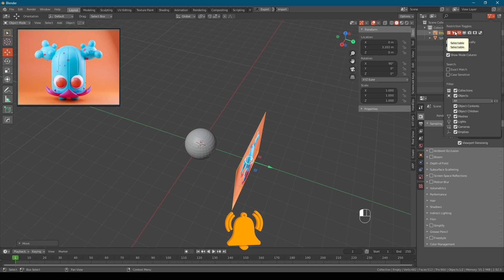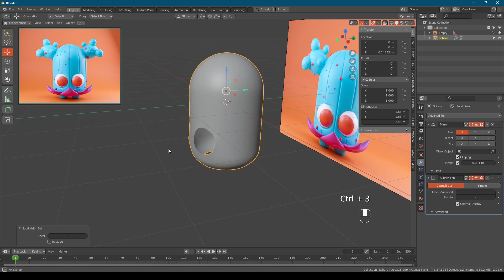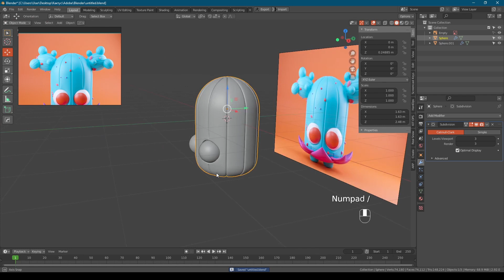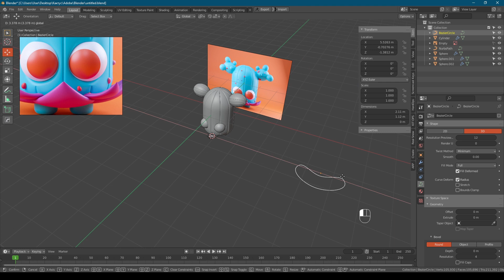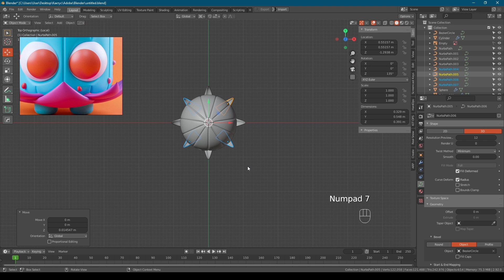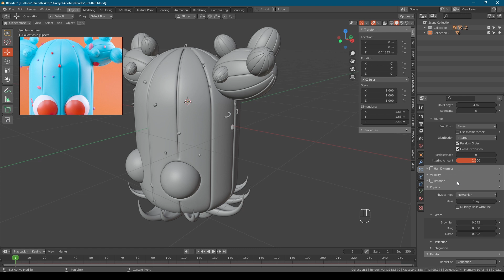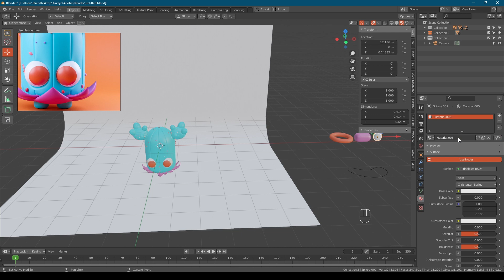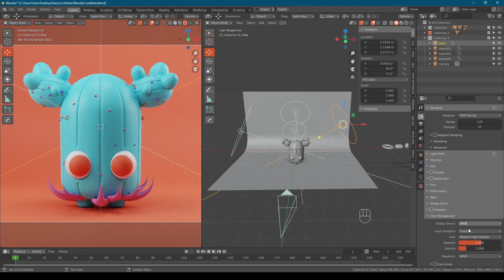Создаем персонажа Cozy cactus в Blender 2.9 | 3d illustration | blender character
Привет. В этом уроке, мы сделает очень милого персонажа "Cozy cactus".
Полный урок с комментариями:
Boosty:
Преподаю уроки по 3d моделированию для детей (дистанционно)